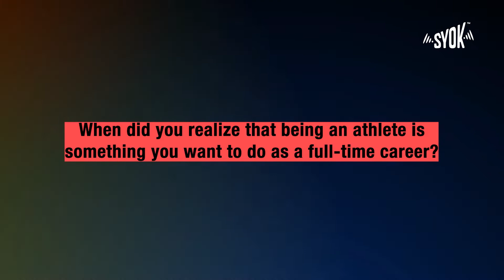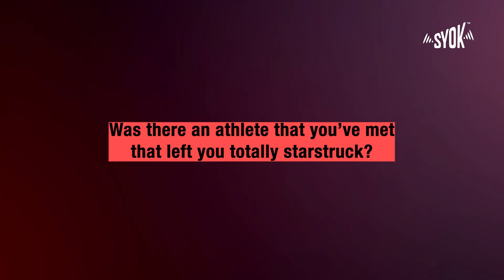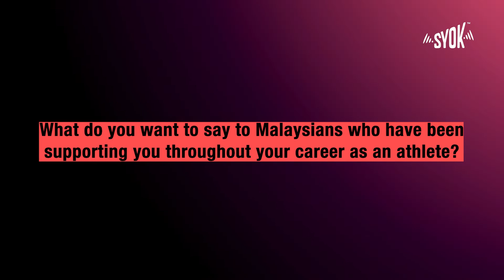Meet The Athletes with National Discus Thrower, Irfan Shamshuddin!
We spoke to Malaysian discus thrower, Irfan Shamshuddin who shares about his everyday routine as a national athlete and his preparations for the upcoming Commonwealth Games in Birmingham.